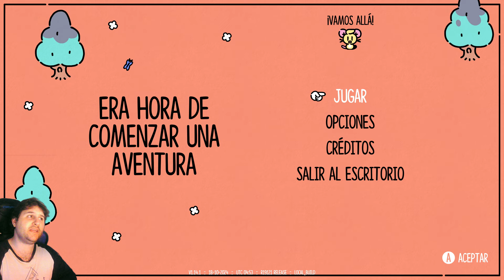El escudero valiente Una historia de cuento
► Jugamos El Escudero Valiente Gracias a Cosmocover